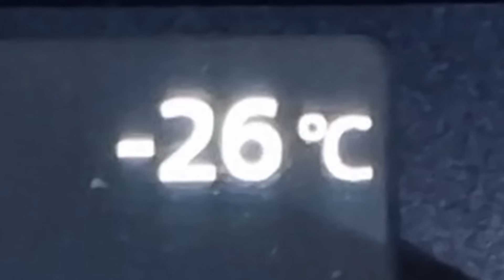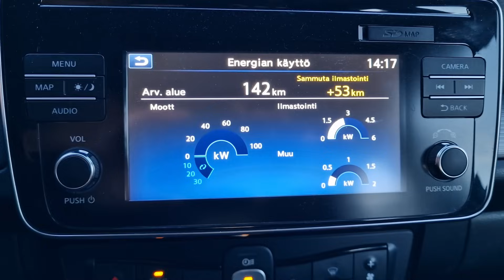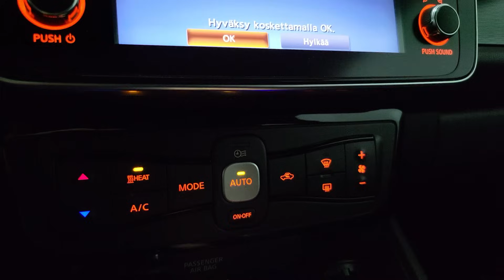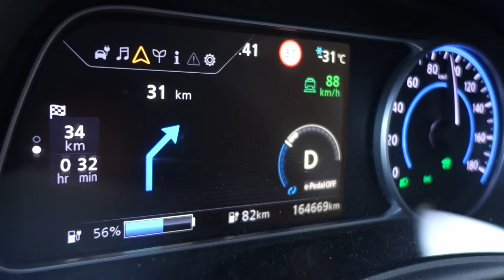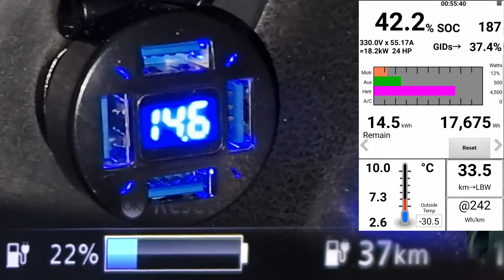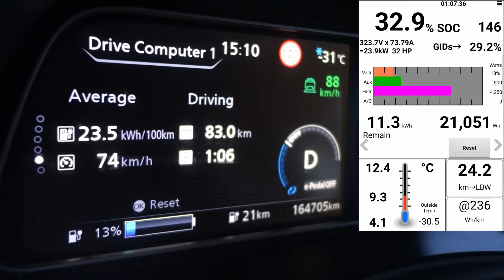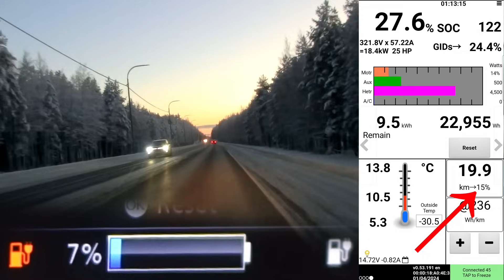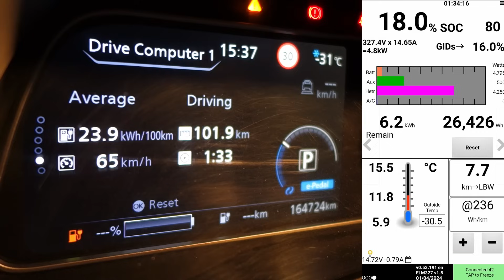Ostin sähköauton! osa 7 - Nissan Leaf TALVIrangetesti -31°c PAKKASESSA 🥶 - VLOG 172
Miten pitkälle pääsee Nissan Leaf 40 kWh:lla kunnon talvipakkasessa?
Tällä kertaa mukana on myös edellisellä kerralla puuttunut hinauslenkki 😉